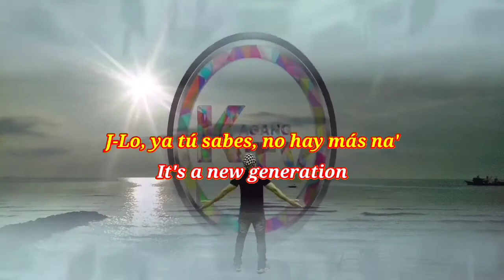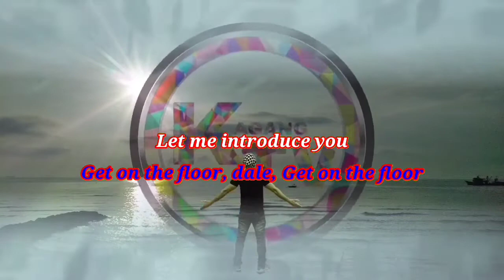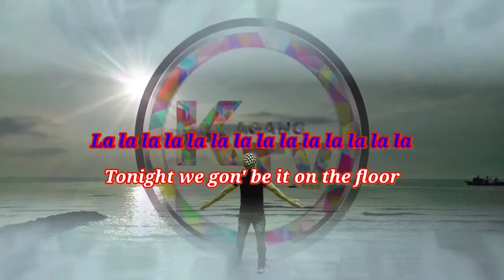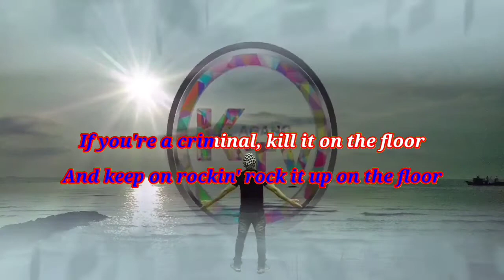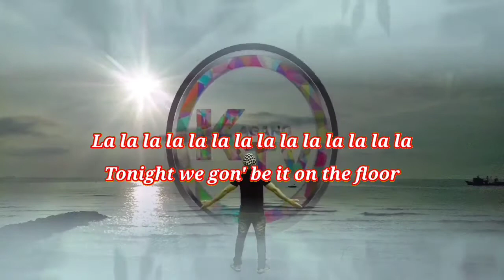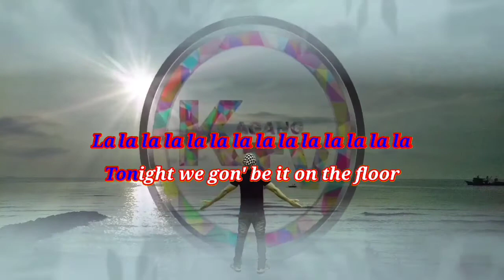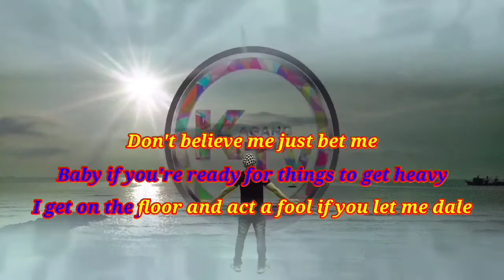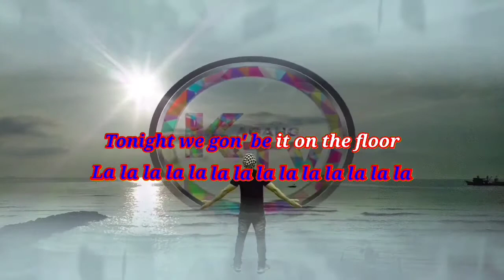Dance On The Floor - Jennifer Lopez ft. Pitbull | Karaoke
Expanded/Remastered Audio of Dance on the floor by Jennifer Lopez and Pitbull.

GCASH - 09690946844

I do not claim the Song used in this Video.

For Request or Copyright matters

Happy Singing🎙️🎤